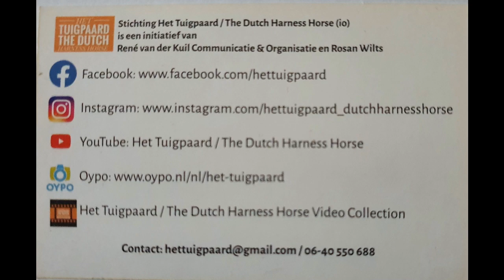3e groep, Rondstappen & Uitslag - HK (Stallionshow Dutch Harness Horses) 2023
KWPN Hengstenkeuring (1e bezichtiging) in Houten, 7-1-2023

(A 'Het Tuigpaard / The Dutch Harness Horse Original', takeover not allowed)